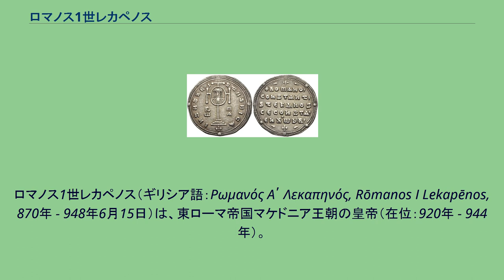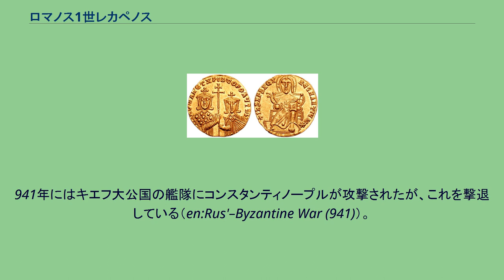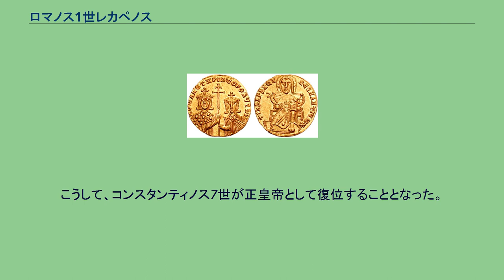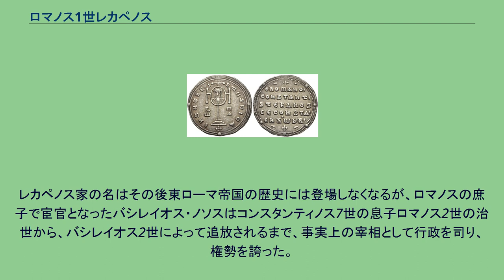ロマノス1世レカペノス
ロマノス1世レカペノス（ギリシア語：Ρωμανός Αʹ Λεκαπηνός, Rōmanos I Lekapēnos, 870年 - 948年6月15日）は、東ローマ帝国マケドニア王朝の皇帝（在位：920年 - 944年）。
マケドニア王朝開祖のバシレイオス1世同様、アルメニア人農民の子として生まれ、海軍の士官として出世、帝国海軍の司令長官（ドルンガリオス・トゥー・プロイムー）となった。
917年、コンスタンティノス7世の母で摂政のゾエ・カルボノプシナがブルガリア帝国と戦って敗れ、その権威が失墜すると、ロマノスは919年3月にクーデターを起こしてゾエ・カルボノプシナを追放。
娘ヘレネをコンスタンティノスに嫁がせてその義父となり、同年9月には副皇帝、12月には共同皇帝となり、帝国の実権を掌握した。
そして920年12月、自ら正皇帝として即位し、コンスタンティノス7世を共同皇帝へ格下げしたのである。
即位後は、巧みな婚姻策によって貴族との結びつきを強化し、レカペノス家による帝位の世襲化を図った。
また、宗教上の政策から教会との関係も深め、その経緯から933年にはロマノス1世の末子・テオフュラクトスが総主教となっている。
対外においては、ブルガリア帝国のシメオン1世が侵攻して来るが、ロマノス1世はクロアト族と結びあうことでこれを撃退した。
やがて927年にシメオンが死去すると、ブルガリアと和睦を結び、その際シメオンの息子ペタル1世に長男クリストフォロスの娘マリアを降嫁させることで帝国西方の国境を安泰なものとした。
一方、東方に対しても名将・ヨハネス・クルクアスのもと、イスラム勢力に対して攻勢をかけ、東方に大きく勢力を拡大することに成功したのである。
941年にはキエフ大公国の艦隊にコンスタンティノープルが攻撃されたが、これを撃退している（en:Rus'–Byzantine War (941)）。
931年-944年のミリアレンセ銀貨（en）。
表：十字の中心にロマノス1世。
裏：共同皇帝コンスタンティノス7世と、ステファノス、コンスタンティノス（ロマノス1世レカペノスの息子達で共同皇帝）の名が刻まれている。
他方で帝位世襲化の試みは、931年に期待していた長男のクリストフォロスが父に先立って早世したことで結果的に挫折する。
ロマノス1世は世襲をあきらめて、944年にはコンスタンティノス7世を帝位継承者として指名した。
ロマノス1世には、クリストフォロスのほかにもステファノス、コンスタンティノスといった実子がいたが、ロマノス1世は彼らを無能と評していたため、継承者から除外したのである。
ところが、この継承に対して二人の実子は不満を持ち、同年12月にロマノス1世は帝位を追われてマルマラ海のプリンキポス諸島（現在のプリンスィズ諸島）へ追放され、修道士にされてしまったのである。
さらに二人は、コンスタンティノス7世をも排除して帝位を我が物にしようとしたが、民衆の支持を得ていたコンスタンティノス7世の排除には失敗し、逆に捕縛されて追放されてしまった。
こうして、コンスタンティノス7世が正皇帝として復位することとなった。
ロマノス1世は948年6月15日、孤独な修道士として死去した。
レカペノス家の名はその後東ローマ帝国の歴史には登場しなくなるが、ロマノスの庶子で宦官となったバシレイオス・ノソスはコンスタンティノス7世の息子ロマノス2世の治世から、バシレイオス2世によって追放されるまで、事実上の宰相として行政を司り、権勢を誇った。